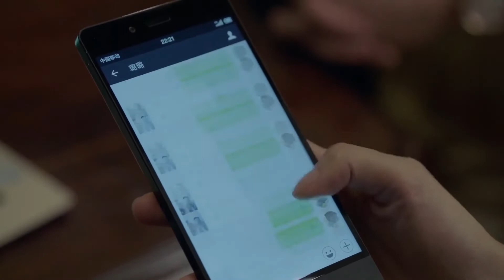ฉันจะบอกเวลาและสถานที่ ที่หลัง | ตอนที่ 3 | หุ้นส่วนหัวใจ - Perfect Partner | หวงซวง,ถงลี่ย่า